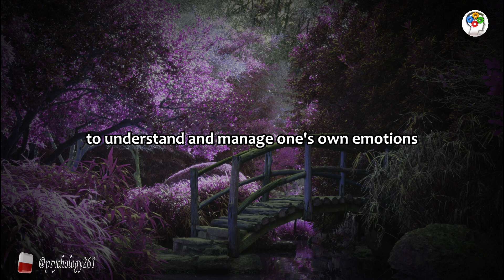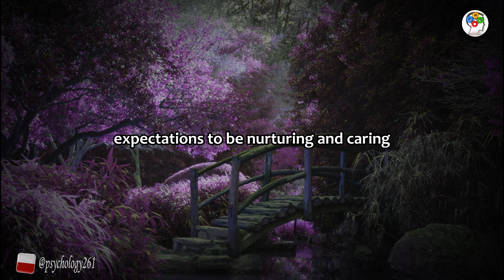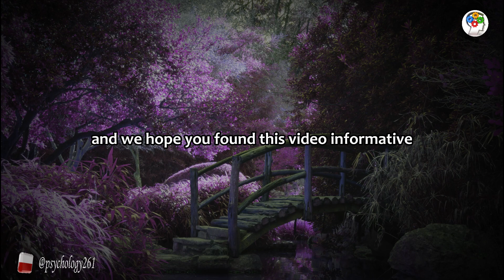Psychological Facts About Women